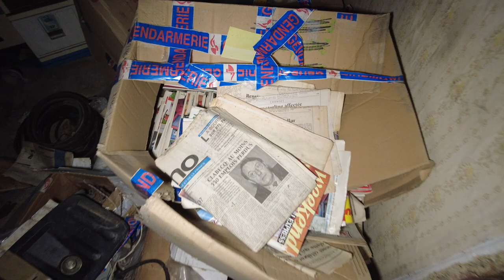267# Het Huis Van Marc Dutroux Zeer Slecht Beveiligd!! (SCHANDE) (NL)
Wist je dat er elke Vrijdag & Woendag 16.00 uur een nieuwe  Video online staat?

Weet jij een locatie laat het dan zeker even weten en wellicht zullen wij daar een kijkje nemen
Wil je nog meer Leuke Video’s Zien?! O ja en vergeet geen duimpje omhoog te doen!

Je kunt me ook volgen op social media  Linkjes hier beneden.

Groetjes Jordy😃